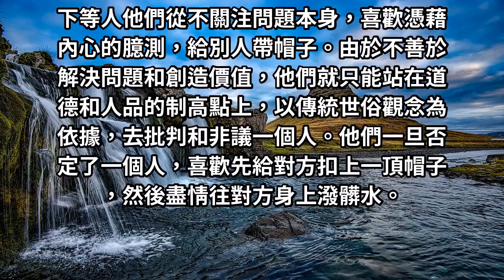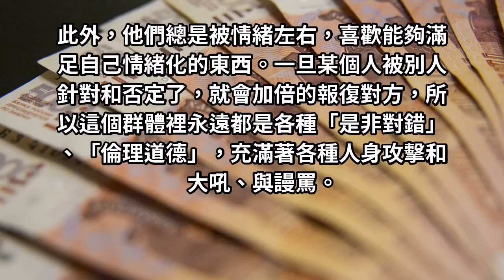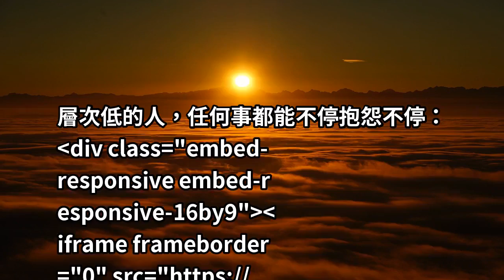人分兩等：下等人聊是非；上等人論格局！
下等人，專論是非對錯；上等人，格局決定成就！下等人之所以是下等人，是因為他們如果談問題，能力不夠；如果論格局，他們高度不夠，於是就專論人的是非。